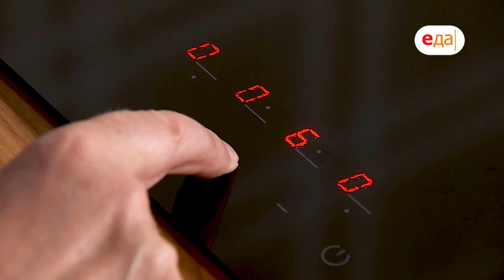Вареники с капустой и грибами | Дежурный по кухне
ООО Франке Руссия

О выпуске:
Что самое главное в варениках? Конечно, начинка! Вареники с капустой и грибами – это очень вкусное и ароматное блюдо. Ника Ганич покажет, как сделать грибные вареники быстро и без особых хлопот. Кстати, в идеале лепить их всей семьёй или с друзьями.